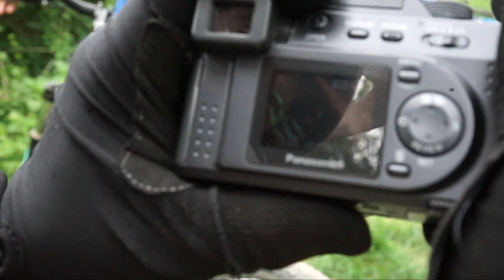ÚJ kamera ///Sony A7///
~Kamera: - Gopro Hero 7 Black
                   -Sony A7
                  - Samsung Galaxy Note 10 plus
~Szerkesztés: Vegas Pro 13